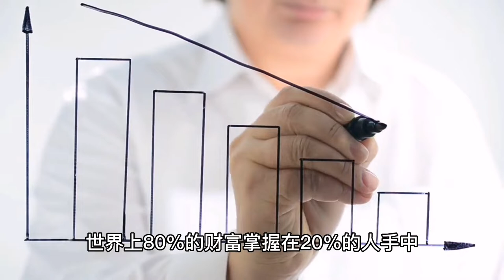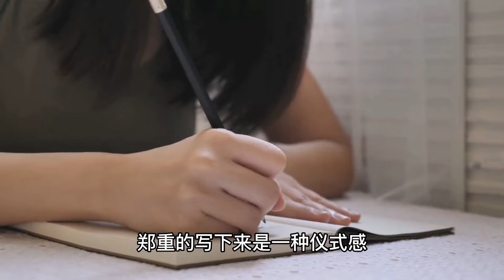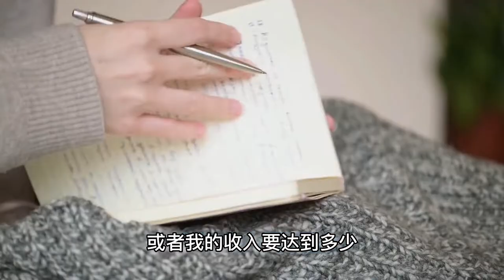如何改变自己颓废的生活？简单5步，让你重新开启人生